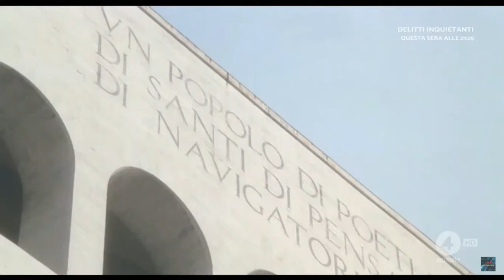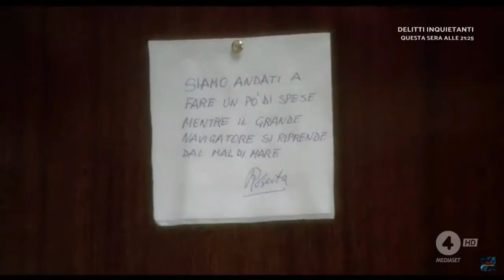FILM COMICI COMPLETI - Mi Faccio La Barca (1980) Johnny Dorelli | Film Completo In Italiano | HD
Il dottor Savelli, dentista divorziato, ha appena acquistato una barca dopo tanti anni di sacrifici e si appresta a fare un viaggio con i suoi due figli che può vedere solo quindici giorni all'anno.